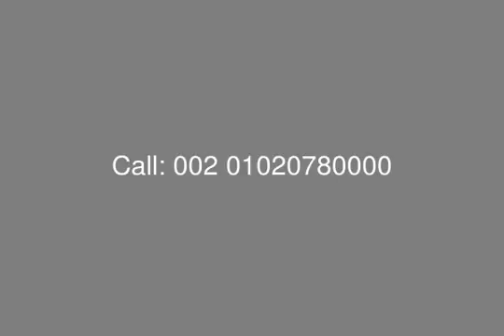First Group Kenz Project Flat with garden for Sale with Installement - mls.com.eg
Real Estate Egypt , 6th of October, October Gardens , Kenz Project : Flat For Sale with Installment in Kenz Compound , Surface Area is 205 M Garden Area 81 M , Ground Floor
Consists of : Master Bedroom + Dressing + Bathroom , 2 Bedrooms , Reception , Dining, Kitchen , 3 Terraces , 2 Bathrooms

Payment Terms :
Down Payment 10% Over 4 Years
15% Over 4.5 Years
20% Over 5 Years
25% Over 5.5 Years
30% Over 6 Years
35% Over 7 Years